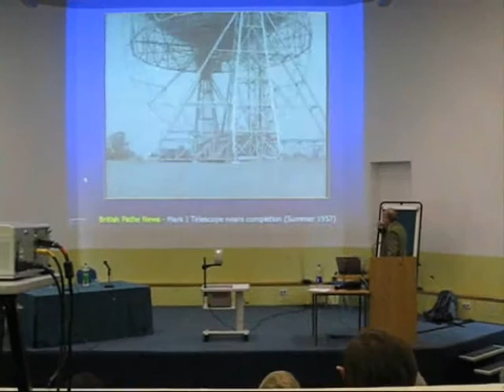BSHS 2007: The Movie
Footage and stills from the British Society for the History of Science's sixtieth-anniversary conference in Manchester Music: 'Telescope' by the Generalissimos.